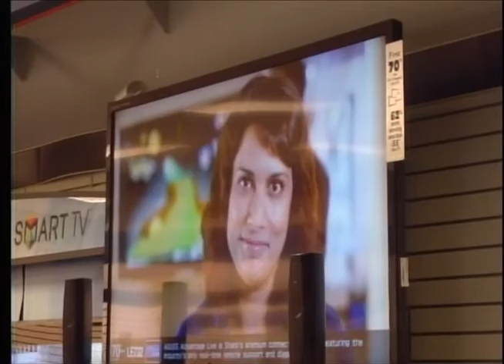Super Bowl brings in business to Albany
Superbowl Sunday has been happening for the past forty-five years and businesses in Albany have been impacted by the big day.  The FOX 31 Newscast is Albany, Georgia's only 10PM local newscast.